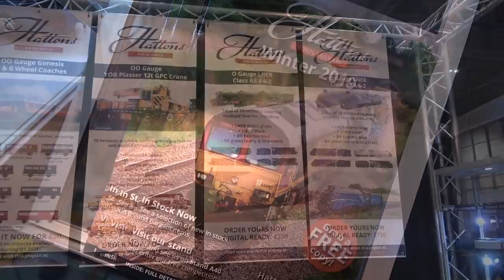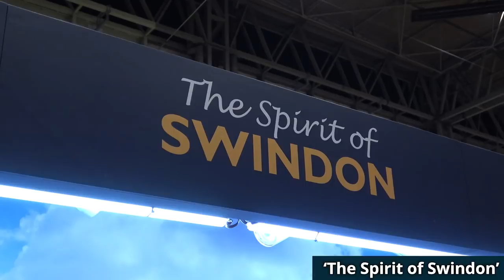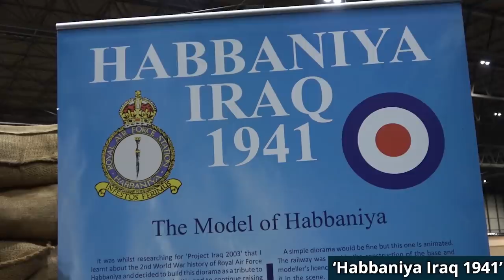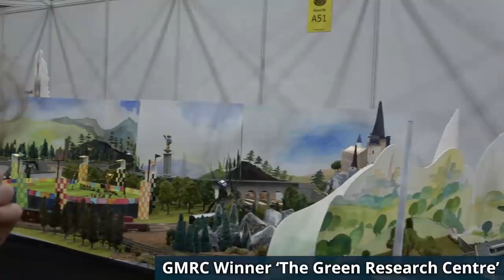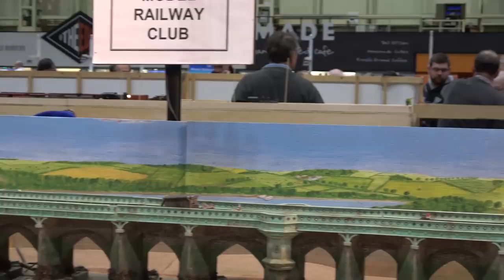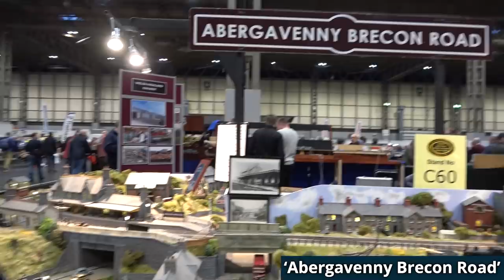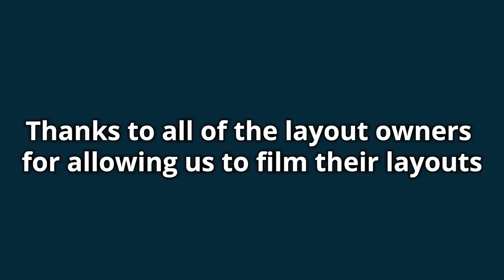Warley 2019 Highlights & Amazing Layouts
Hattons was there alongside a whole host of other exhibitors and amazing layouts.